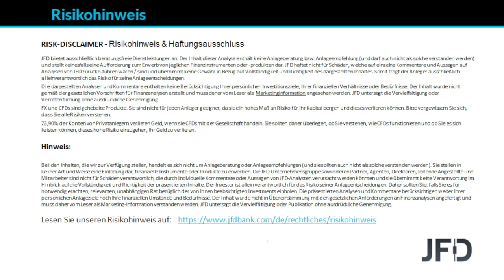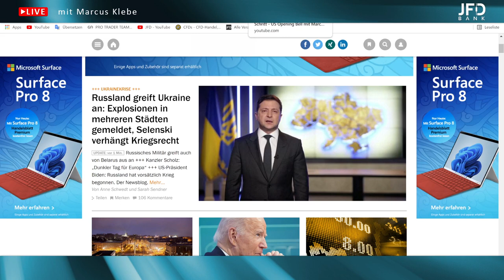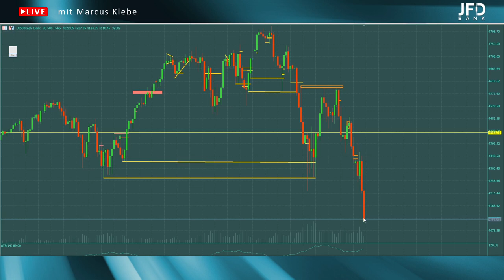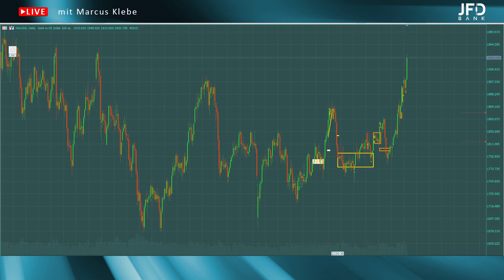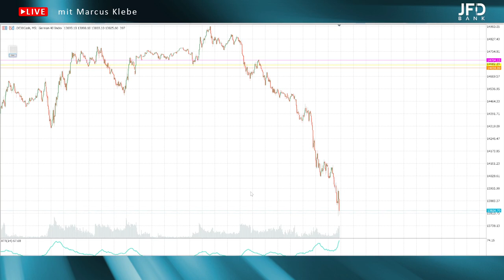Russland greift die Ukraine an - "DAX Long oder Short?" mit Marcus Klebe - 24.02.22